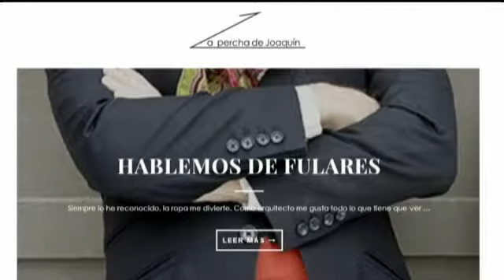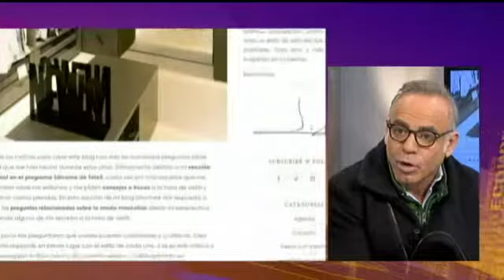J Torres "Al Día" "El sistema prefabricado que hacemos es muy competitivo en precio y en dinero"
J Torres "Al Día" "El sistema prefabricado que hacemos es muy competitivo en precio y en dinero" . Entrevista al arquitecto Joaquín Torres en "Al Día" con Alfonso Merlos y Marisa Páramo. El arquitecto se ha lanzado al mundo de la moda con un nuevo blog centrado en la moda del hombre, "entiendo el mundo de la estética de forma global, no comprendo que alguien que cuida su hogar, no cuide su imagen o su nutrición"